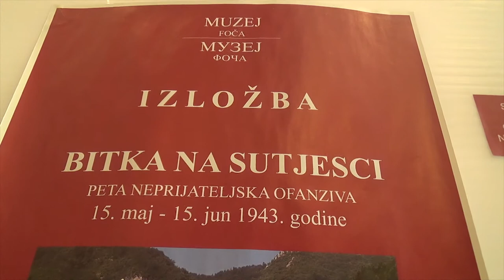Muzej - Museum - Lana Mašić (Foča)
Foča je jedna od deset lokacija u BiH uključenih u projekat „Podrška trajnim rješenjima Revidirane strategije za provedbu Aneksa VII Dejtonskog mirovnog sporazuma“ koji finansira Evropska unija iz IPA fondova, uz sufinansiranje i koordinaciju UNHCR-a zajedno sa sedam projektnih partnera, uključujući i UNICEF. Projektne aktivnosti među kojima i radionice jednominutnih filmova se provode u 10 prioritetnih lokacija u BiH: Brčko Distrikt, Bijeljina, Bosanski Petrovac, Derventa, Foča, Gradiška, Maglaj, Mostar, Prijedor i Živinice.

Projekat ima slogan “Moje mjesto pod suncem” i osnovni cilj komponente koju sprovodi UNICEF u saradnji sa partnerima je osigurati podršku za najranjiviju djecu i njihove porodice kroz različite aktivnosti.